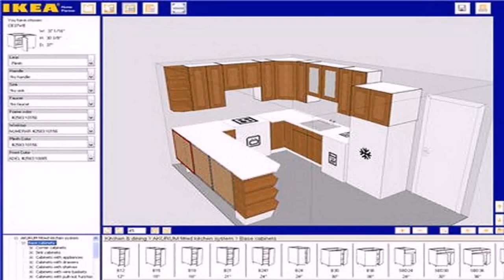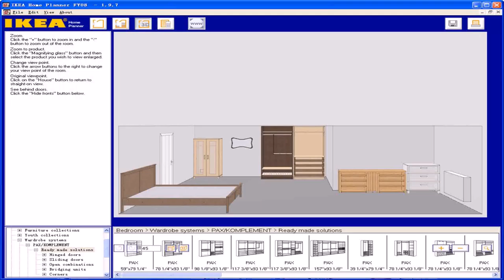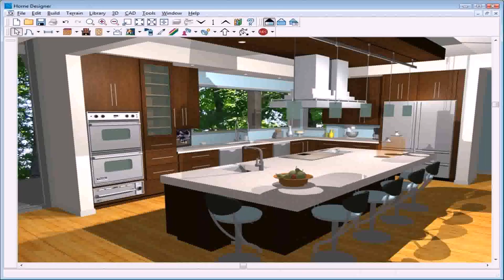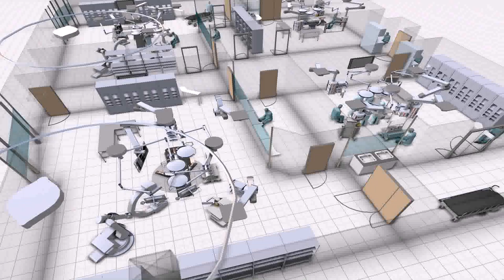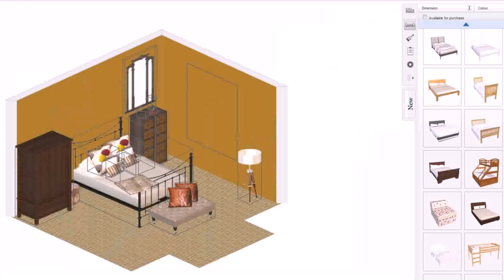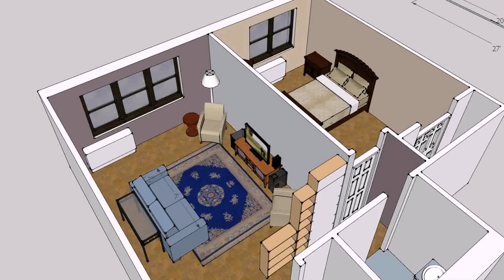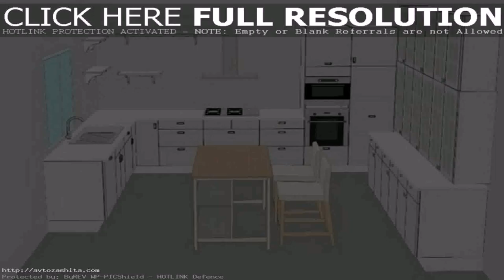Home Decor Room Planner - Gif Maker DaddyGif.com (see description)